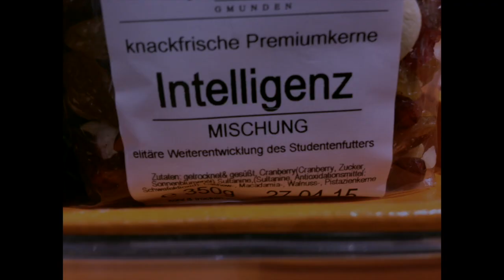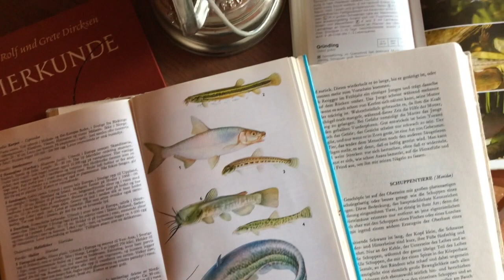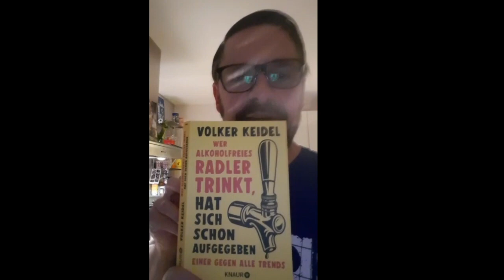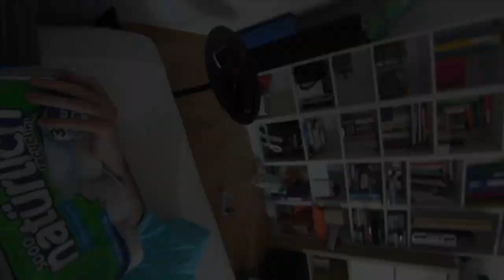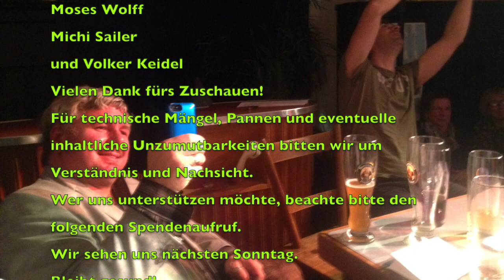Schwabinger Schaumschläger Folge 583: "Außer Bahnd und Rahnd"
Liebe Freunde, hier kommt die dritte Folge der Schwabinger Schaumschläger aus dem "Lockdown"-Exil mit wenig ernsthaften Beiträgen, jeder Menge Schmarrn und einigen höchst plausiblen Verschwörungstheorien. Zu Gast ist diesmal: Volker Keidel. Viel Spaß!
Falls Ihr uns unterstützen möchtet und dies nicht schon getan habt, hier ist unser Spendenkonto: IBAN DE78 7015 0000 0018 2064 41, Verwendungszweck: SSS Corona.
Wir sehen uns nächsten Sonntag und hoffentlich bald auch wieder ganz in echt.